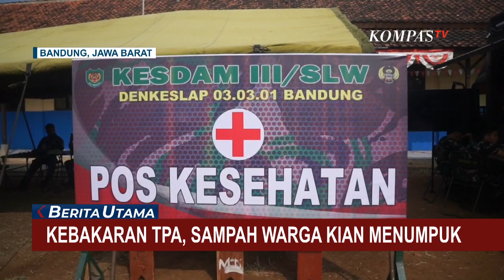Imbas Kebakaran TPA Sarimukti, Sampah Warga Bandung Kian Numpuk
KOMPAS.TV - Memasuki hari ke-10 kebakaran di TPA Sarimukti, Kabupaten Bandung Barat, Jawa Barat belum padam. Petugas berupaya memadamkan api dengan menggunakan helikopter water bombing.

Kepulan asap dan api masih tampak di sejumlah titik di tempat pembuangan akhir Sarimukti Kabupaten Bandung Barat, hari ini (28/08).

Proses pemadaman pun masih terus dilanjutkan dengan menggunakan helikopter water bombing milik BNPB.

Akibat kebakaran TPA Sarimukti tumpukan sampah terjadi di sejumlah TPA di Kota Bandung, Jawa Barat.

Seperti di tempat pembuangan sampah sementara di Jalan Pagarsih, Kecamatan Astana Anyar, Kota Bandung.

Sampah sudah menumpuk hingga tidak bisa ditampung lagi. Sejumlah TPA pun terpaksa di tutup sementara.

Baca Juga Jangkau Titik Api, BNPB Padamkan TPA Sarimukti dengan Helikopter Water Bombing di